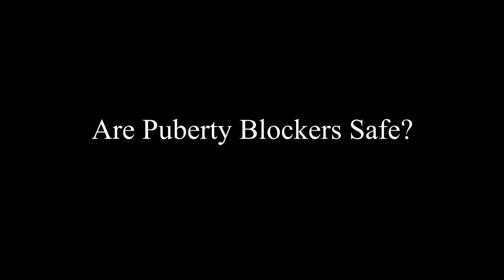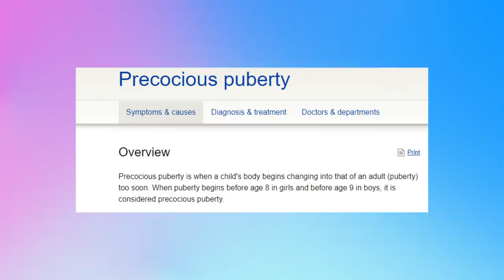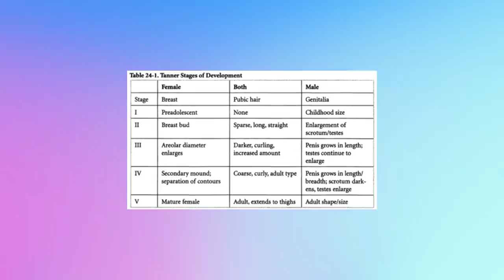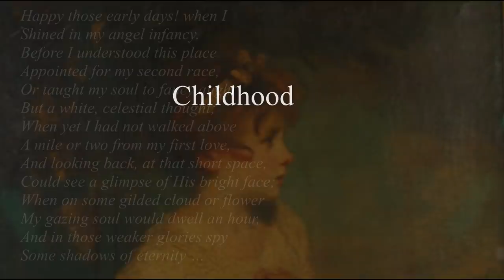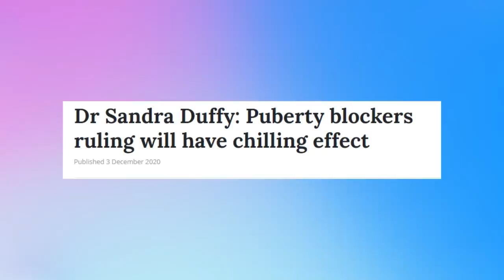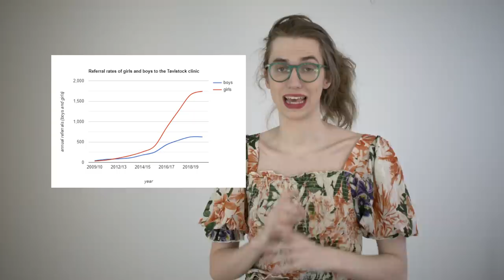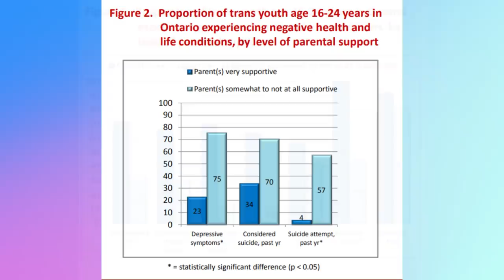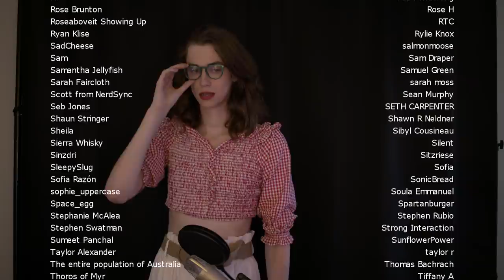Puberty Blockers Are Safe, As Far As We Know. Get Over It. | Mia Mulder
Puberty blockers are controversial, and are they a risk to your children? Probably not, but let's talk about why it's easy to think they are.

Sources used:

Buying time or arresting development?

Dulcan's Textbook of Child and Adolescent Psychiatry, Second Edition

Locke and Rousseau: Early childhood education
By Jamie Gianoutsos

Puberty blocking in gender dysphoria: suitable for all?

Ensuring Comprehensive Care and Support for Transgender and Gender-Diverse Children and Adolescents

Chen, D., et al. (2020) Evaluate Neurodevelopmental Effects of Pubertal Suppression in Transgender Youth. Transgender Health.

Short-term outcomes of pubertal suppression in a selected cohort of 12 to 15 year old young people with persistent gender dysphoria in the UK

Rapid-onset gender dysphoria' is a poisonous lie used to discredit trans people
Liz Duck-Chong

There Is No Evidence That Rapid-Onset Gender Dysphoria Exists

Puberty blockers ruling will have chilling effect
Dr Sandra Duffy

Association Between Recalled Exposure to Gender Identity Conversion Efforts and Psychological Distress and Suicide Attempts Among Transgender Adults

Puberty suppression and executive functioning: An fMRI-study in adolescents with gender dysphoria

Endocrine Treatment of Gender-Dysphoric/Gender-Incongruent Persons: An Endocrine Society* Clinical Practice Guideline

Brain Maturation, Cognition and Voice Pattern in a Gender Dysphoria Case under Pubertal Suppression